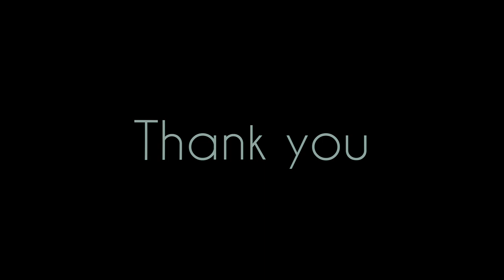waterfall sound, relaxing nature sounds, anxiety, sleep, meditate, water sounds, autumn 2020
Help to sleep, study, read and relax with the steady sound of water cascading down into a shallow pool. light rain and gentle movement of leaves captured to slowly relax your mind and body.

Relaxing nature sounds, from falling water, dripping water and crashing water can be a powerful stimulant to induce the feeling of relaxation and calmness. This can also be used to help to sleep.

Sit back, set the mood and relax yourself with the calming sounds of water and the visual tones of greens and blues.

Shot on location by me.

go pro hero black
sound recorded on Tascam DR-40x.

I produce and edit all of my own work.

Right click video and loop for continuous playback for sleep help :)